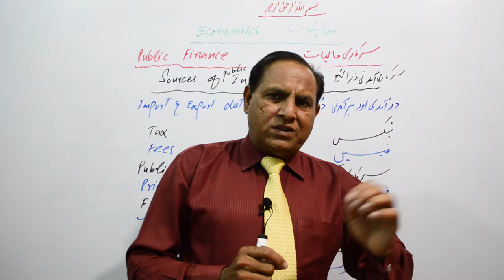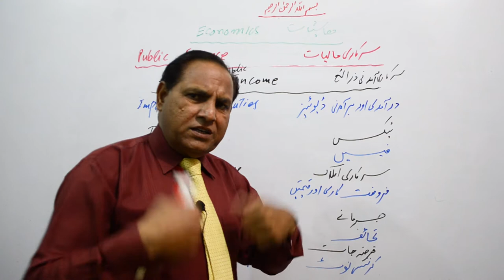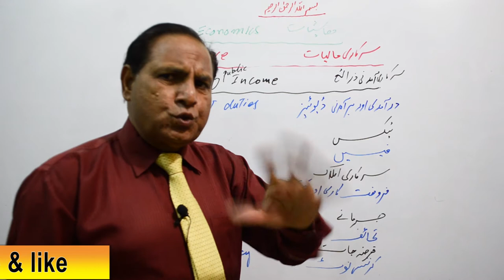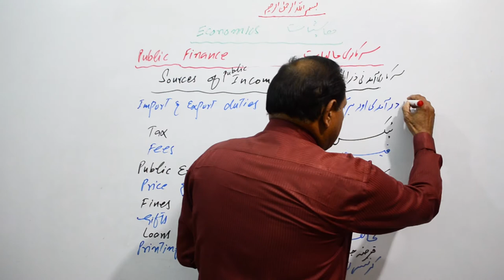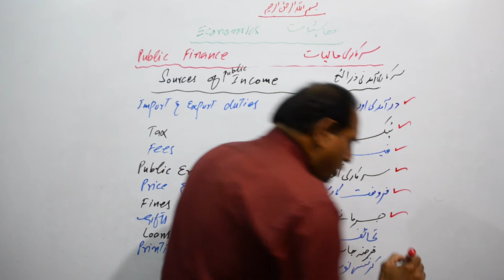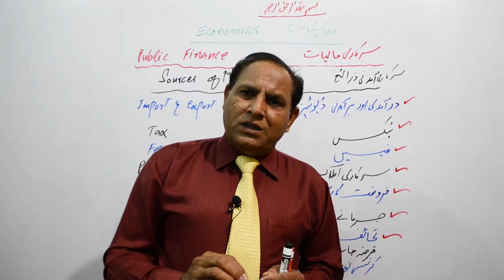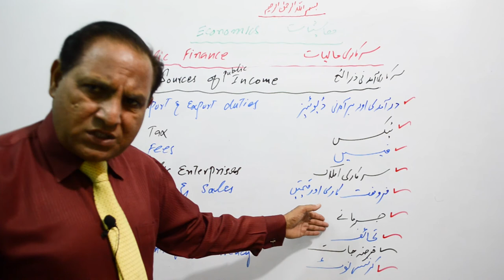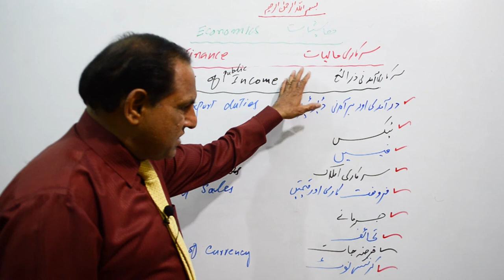Sources of Government Income, Macro Economics lectures in Urdu/Hindi, Sir Zafar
Zea tutor is a Trusted & Well reputed name in the online Education Sector steering by Qualified Experienced Dedicated and greatly Skilled Professional Tutor who has more than 24 years’ experience in the field of education. Our area of teaching is spread to Micro Economics Macro Economics Mathematical Economics International Economics I.T.B Finance Banking English Grammar Motivational Lectures & Videos and much more.
Zea tutor online provides a chance for your dreams to come true.
Thanks for visiting our site & channel.